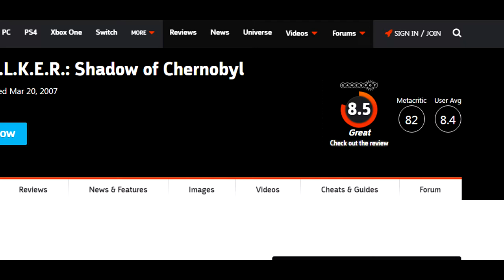Os Lançamentos de S.T.A.L.K.E.R. (Lore Game)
▬▬▬▬▬▬▬▬▬▬▬ஜ۩۞۩ஜ▬▬▬▬▬▬▬▬▬▬▬▬▬
▓▓▓▒▒▒░░░ LEIA A DESCRIÇÃO DO VÍDEO ░░░▒▒▒▓▓▓
▬▬▬▬▬▬▬▬▬▬▬ஜ۩۞۩ஜ▬▬▬▬▬▬▬▬▬▬▬▬▬
✔ Favorito
✔ E comentário para o melhoramento   do canal !!

▬▬▬▬▬▬▬▬  ☢️ Canais ☢️  ▬▬▬▬▬▬▬▬▬▬▬▬

!!!AVISO!!!
-Em caso de violação de Direitos autorais, por favor, entre em contato comigo,  tudo se resolve na conversa!!

!!!NOTICE!!!

▓▓▓▒▒▒░░░  Conteúdo utilizado ░░░▒▒▒▓▓▓